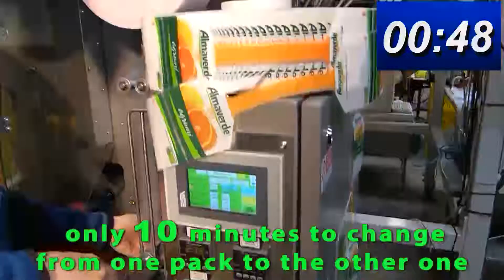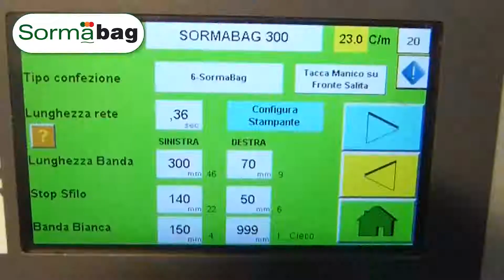Sorma:Συσκευαστική μηχανή διχτυού Mod. BRS-134-λεμόνια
Η FOODIN με πολυετή εμπειρία στο χώρο της βιομηχανίας τροφίμων και ποτών παρέχει τεχνικές λύσεις που ικανοποιούν τις ανάγκες της παραγωγής και συσκευασίας της κάθε εταιρίας.
Σε συνεργασία με αξιόπιστους προμηθευτές από το εξωτερικό σχεδιάζουμε γραμμές παραγωγής λαμβάνοντας υπόψη την δυναμικότητα, την ευελιξία, την αξιοπιστία και τον προϋπολογισμό του πελάτη.